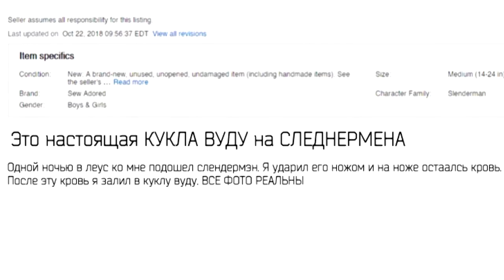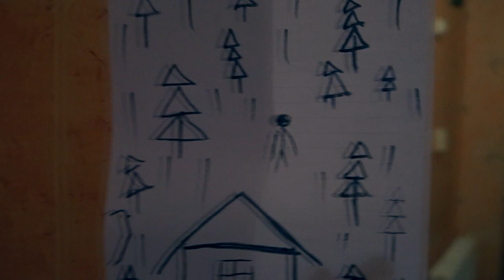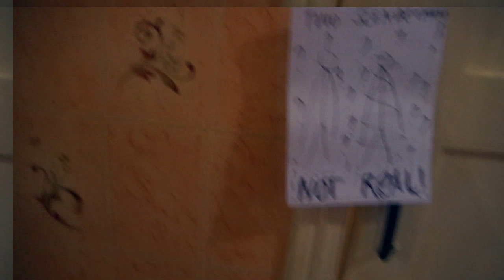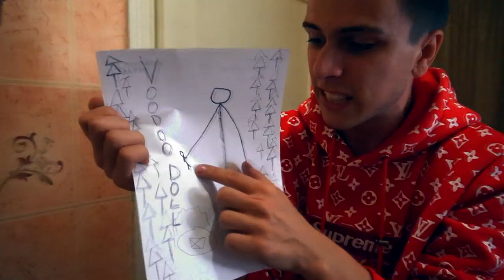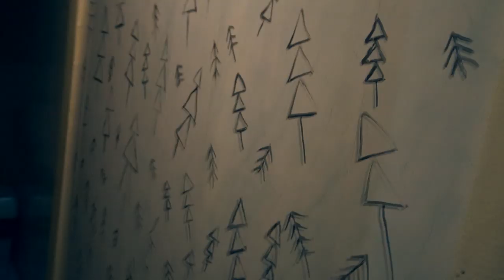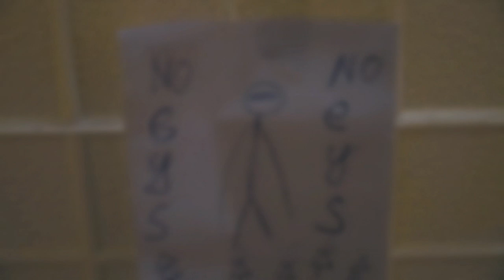НИКОГДА НЕ ДЕЛАЙ КУКЛУ ВУДУ НА СЛЕНДЕРМЕНА в 3:00 (он пришел убить нас)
На амереканском сайте я заказал куклу вуду на слендермена и она  мне пришла. Я решил ее использовать только в 3:00 ночи и вы не поверите но стали происходить какието глюки в камере. Мы были напугано потому что потом он пришел что бы убить нас

СПРАШИВАЙ: ask.fm/s_e_r_h_y_i__k_i_n_g